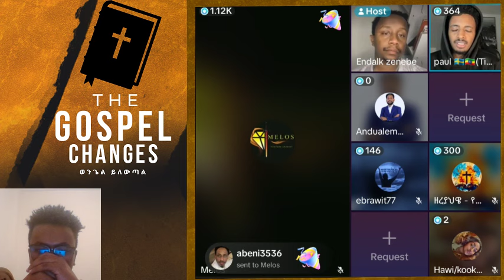melos | ለመናፍቃን የቀረበ ጥያቀ~ ኢየሱስ ክርስቶስ መስቀል ላይ የሰራው የማዳን ስራ ብቁ አይደለምን | Endalk | paul ወንጌል_ይለውጣል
Protestant spiritual videos.
 chiristian ethiopia
ክርስቲያን ኢትዮጵያ
 marcil tv
 Ethiopian Prophet's
Yonatan Aklilu
 presence tv
cj tvzehabesha
መልካም ወጣት ዮናታን አክሊሉ
chiristian funny
Ebenezer Tadesse
Teddy Tadesse
 ETHIOPIA
ASHAM TUBE
 MARSIL TV WORLDWIDE
YENETA TUBE
 ZEHABESHA OFFICIAL
 መምህር ዘበነ
ABEL BIRHANU
 DONKEY TUBE
Israel war
EBS presence tv
cj tv
 ኢትዮጵያ
mezmur protestant
protestant mezmur non stop
 fana tv
kana tv
 kefa mideksa
እዮዳብ
BBC news
tb jushua
new English sing
Jesus
holy sprit
holy Bible
speak በስንቱ
ኦርቶዶክስ መዝሙር
ኦርቶዶክስ ተዋህዶ
መንጌል tube
ወንጌል ብቻ
ኤል ቃል
ቀይ ባህር ኢትዮጵ
feta dayliy

0:00 intro
0:15 story
3:00 3 tips that helped me get over crippling constipation